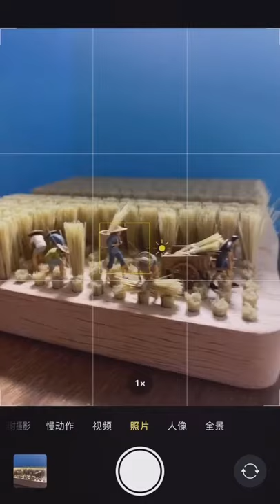Amazing recycle artwork